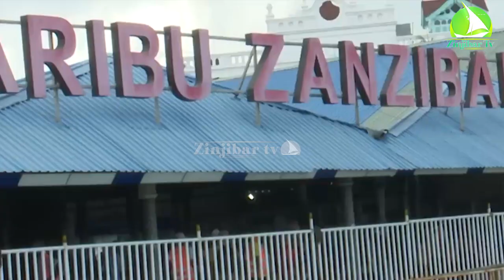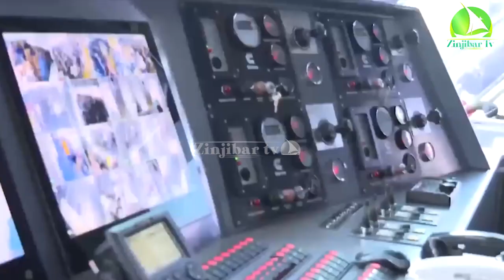RAIS SAMIA ALIVYOPANDA BOTI NA ABIRIA KUTOKA ZANZIBAR KUELEKEA DAR